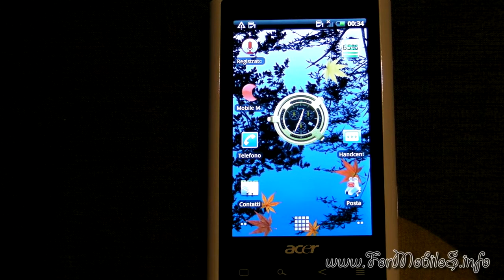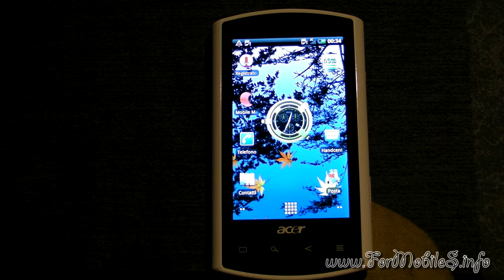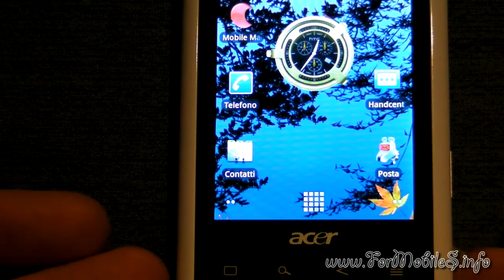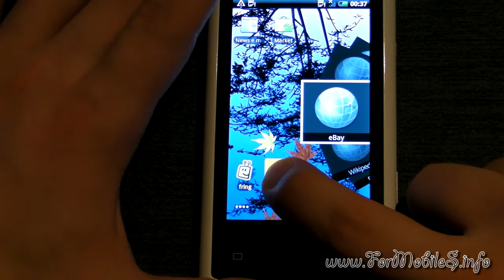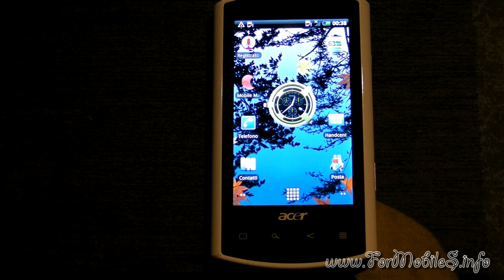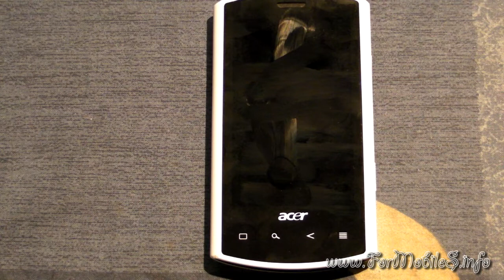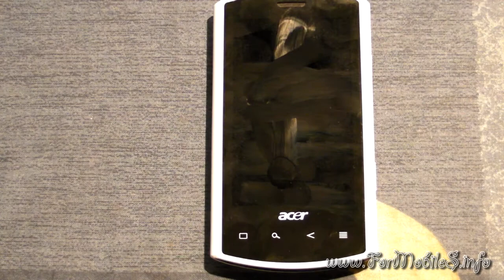Acer Liquid e Android 2.1 - recensione (parte 2 di 2)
Nel video viene analizzato il Liquid, uno dei migliori Android come rapporto qualità/prezzo con qualche difettuccio d'assemblaggio.
Video recensione suddivisa in due parti per una più facile fruizione.